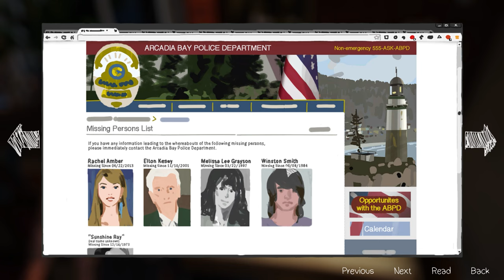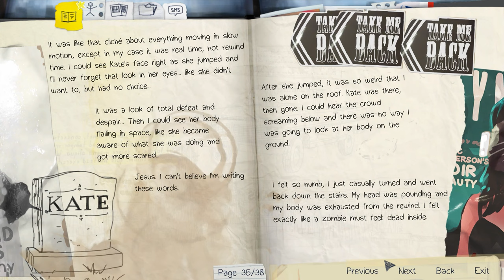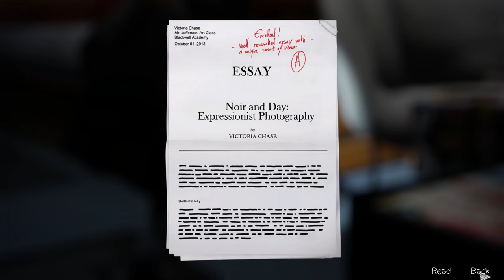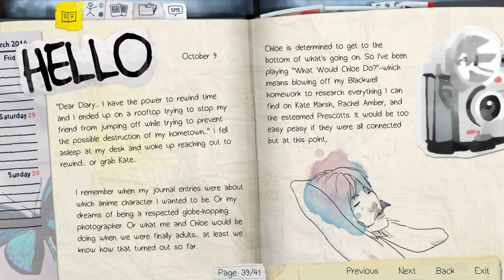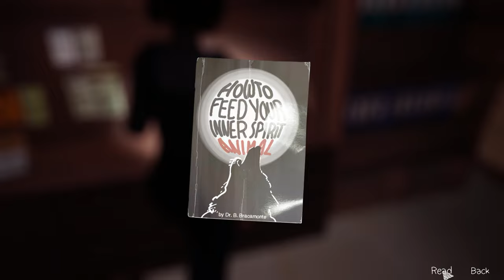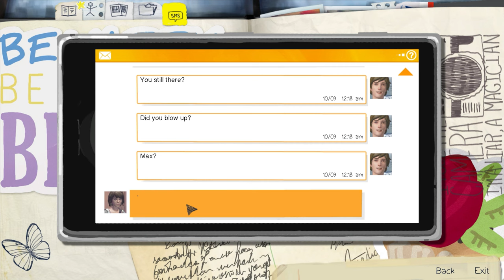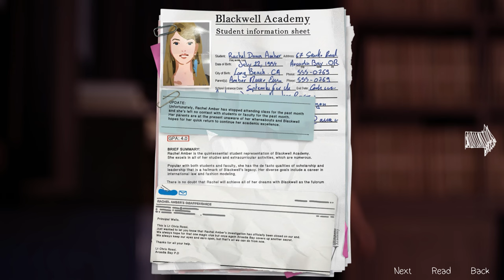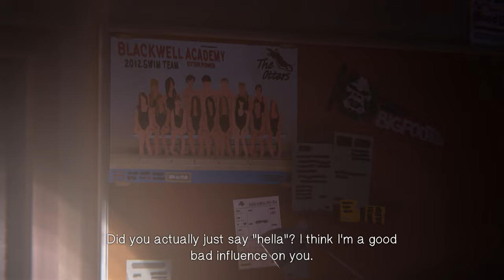6. W.W.N.Double-D | A NOOB plays Life is Strange Episode 3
This episode, with Kate gone, things are getting intense at Blackwell. Chloe asked me to meet her in front of the school. Whatever the reason is, I have to go. I can't just sit around and do nothing waiting for a clue.

Life Is Strange is a series of adventure games published by Square Enix's External Studios. Created by Dontnod Entertainment, the series debuted with the eponymous first installment, which was released in five episodes throughout 2015.